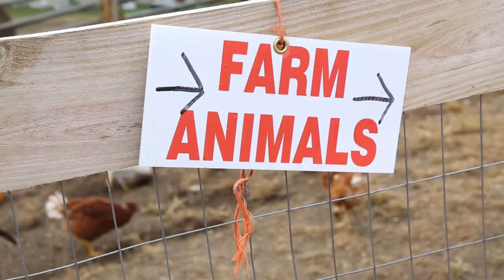SIDE BY SIDE BY SUSAN BLACKWELL: Betsy Wolfe of WAITRESS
Get Tickets to WAITRESS

Betsy Wolfe heads to the farm to make furry friends and dish on all things WAITRESS with Susan Blackwell